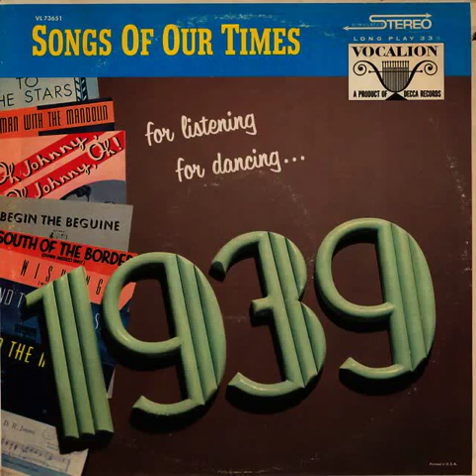02 01 Little Sir Echo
©Decca - Vocalion